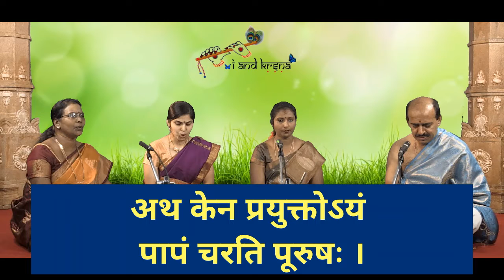Bhagavad_Gita 31 of 140 29.09.2021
Teach / Learn yourself Srimad Bhagavad-Gita (5 shlokas per day) in 140 days by sparing 10 minutes a day.